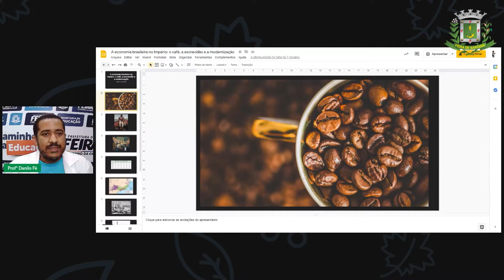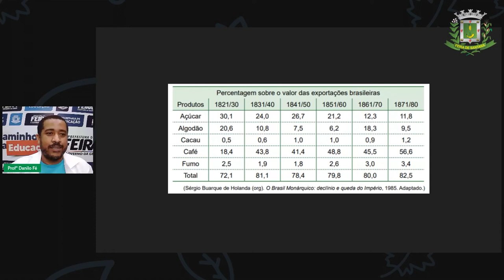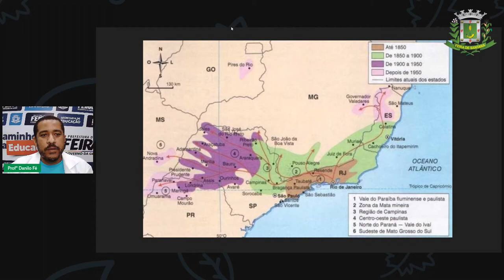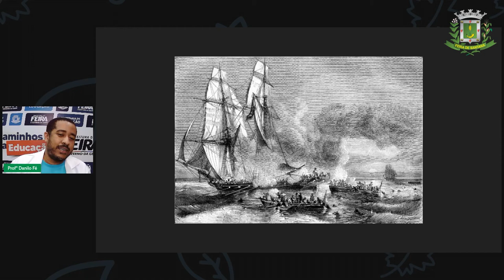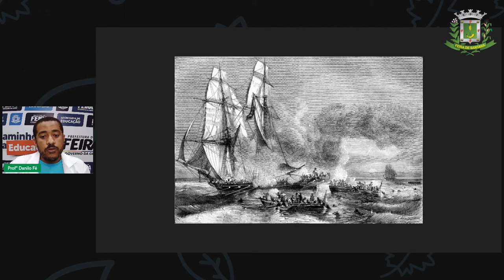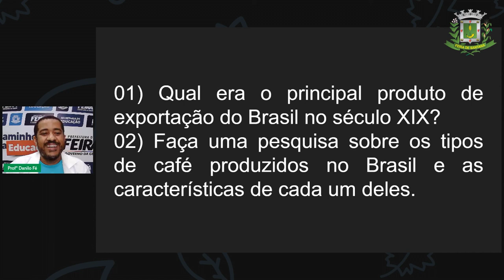8ºANO Aula 4 Prof Danilo Fé História As populações negras e o Império do Brasil